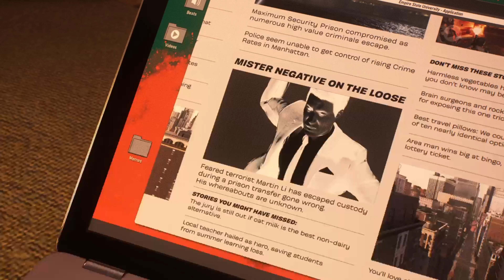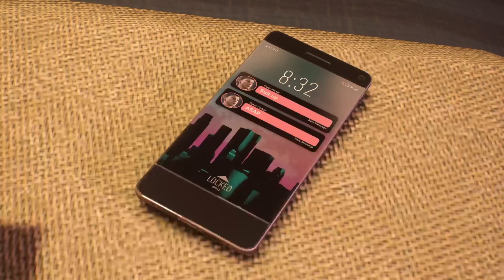Marvel's Spider Man 2 - Part 9